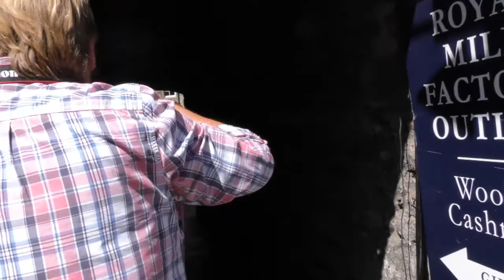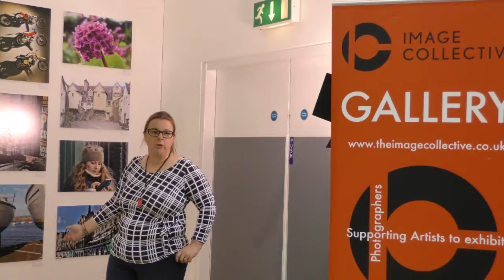Picture This - An Exhibition Of Student Photography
A short video highlighting 'Picture This' - An Exhibition of Student Photography 31st May - 30th June 2018.